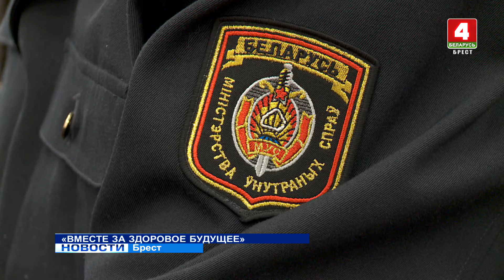"ВМЕСТЕ ЗА ЗДОРОВОЕ БУДУЩЕЕ"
Акция «Вместе за здоровое будущее» проходит в стране. Её цель - профилактика наркомании среди несовершеннолетних. В рамках акции в 9-ой школе города Бреста правоохранители не только прочитали детям лекцию, но и провели «Свою игру».